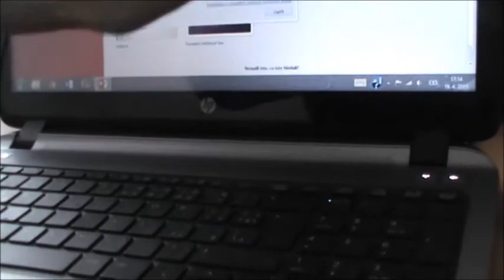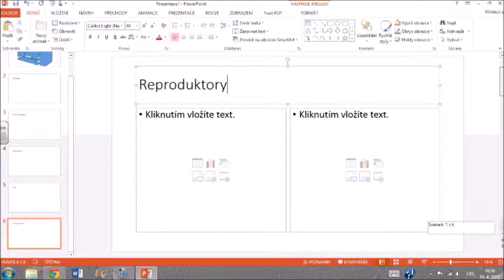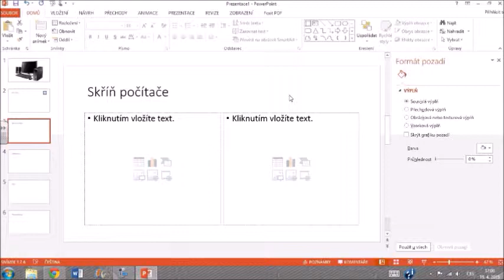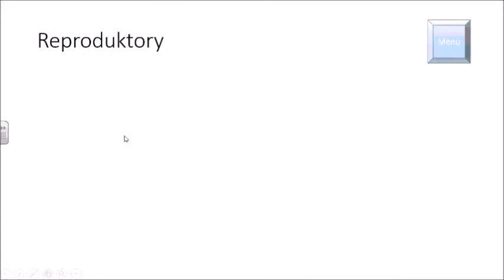Power Point - obrázkové menu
Dobrý den, nové video je po dloooouhé době tutorial.